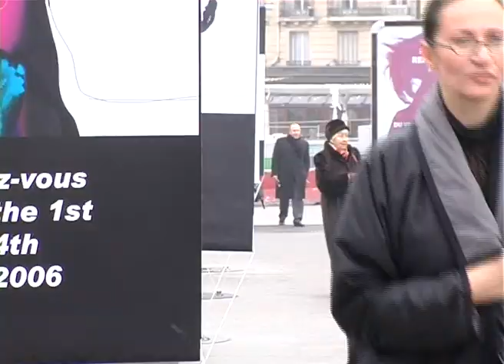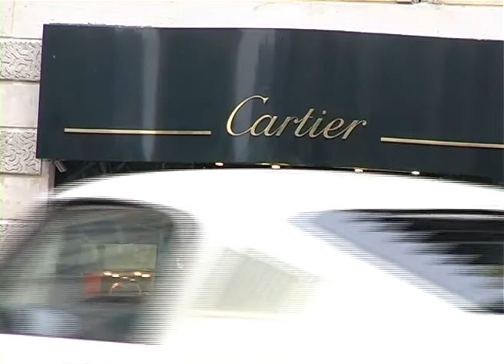MIRANDA KONSTANTINIDOU - About colors and freedom - KONPLOTT *ENGLISH* *PART2*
MIRANDA KONSTANTINIDOU About colors and freedom - KONPLOTT *ENGLISH* - Electronic Press Kit *PART2*